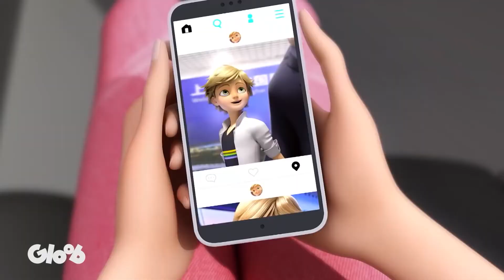| MIRACULOUS WORLD - XANGAI, A LENDA DE LADYDRAGON |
O FILME TÁ CHEGANDO! | MIRACULOUS WORLD - XANGAI, A LENDA DE LADYDRAGON | Mundo GloobMundo Gloob